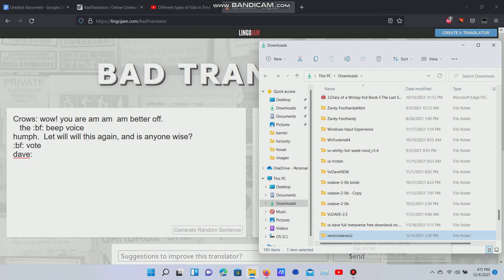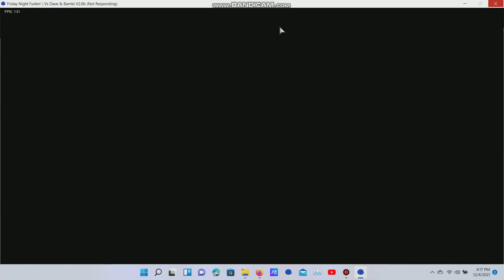Dave and bambi 2.0 but poorly translated